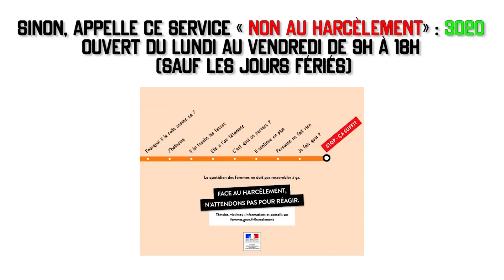PRISON SCHOOL - A mon humble avis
Critique - Avis sur le manga - anime  Prison School ! AMHA

SYNOPSIS
PRISON SCHOOL (le manga / anime) - A mon humble avis
Il s'agit d'une vidéo dans laquelle je donne mon avis sur le manga / anime, en mettant en avant ce que j'ai aimé et moins aimé. J'essaie d'argumenter mon avis, je reste ouvert aux débats !
Dans cette vidéo, je vais parler des points suivants:
  - résumé de l'intrigue
  - similitudes entre la prison et l'école
  - l'inspiration de Prison School
  - les personnages les plus intéressants de Prison School
  - Fiche personnage de Kiyoshi, Gakuto, Joe, Andre, Shingo, Meiko, Hana, Mari

Cool Hand Luke est disponible en vod, dvd etc...

ECRIT / REALISE / MONTE / POST-PRODUIT / INTERPRETE:
Brice DUAN

MUSIQUE
Bibliothèque Youtube